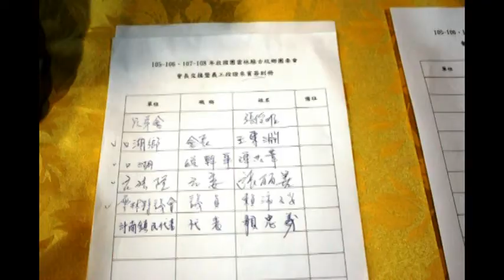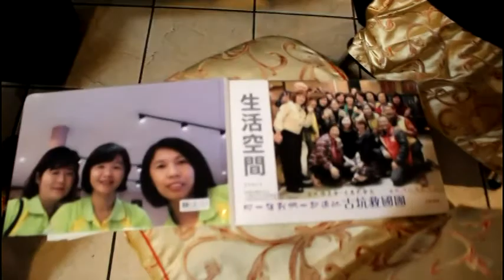Produce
救國團古坑鄉團委會於30日下午5點起在櫻花日本料理舉辦新.卸任會長交接典禮，立委張麗善及秘書何圳鈞、行政院顧問許恆慈、縣議員賴淑娞、李建昇、斗六市民代表張智賓、黃尤美、高雄團委會總幹事魏繼中、指導委員林明道、雲林縣團委會指導委員許宇甄、蕭欽棟、總幹事葉慶壽、李明組組長、團友會副會長廖文于、教育部青發署雲林縣志工中心業師張起凰、雲林縣小天使發展協會理事長張為忠、雲林捐血站蔡孟娟專員、斗六口湖四湖虎尾二崙工青隊真善美等團委會會長總幹事及古坑鄉團委會顧問林文博醫師等多位顧問及諮詢委員、委員、會員參與場面熱絡。監交人縣團主委李銘洲及貴賓皆贊美古坑鄉團委會在王惠民會長帶領全體義工夥伴長期深耕古坑公益及愛心活動，每年都由義工包愛心粽送給弱勢團體，捐血活動，更在今年8月21日結合小天使發展協會舉辦全國愛心路跑活動吸引3千多人報名參與，再再顯示王惠民會長帶領整個團隊做社會公益不虞餘力，王惠民會長從97年當過會長兩屆又再次接任本屆會長功成圓滿順利卸任重擔交給新任會長鍾正通 、新任會長雲林青工總會長卸任政通人和交流廣闊深信必有一翻作為，薪火相傳。卸任王惠民含著喜淚致詞感謝大家多年來之支持，也請大家繼續支持在新任會長帶領之下能把古坑鄉團委會會務更上一層樓。他也一一頒發禮品給幹部，與會貴賓及委員組長義工也送紀念品給卸任王會長及新任會長大家一起高歌跳舞熱鬧滿場。